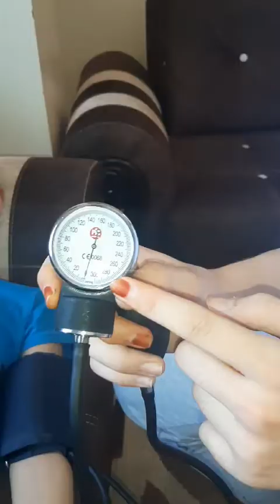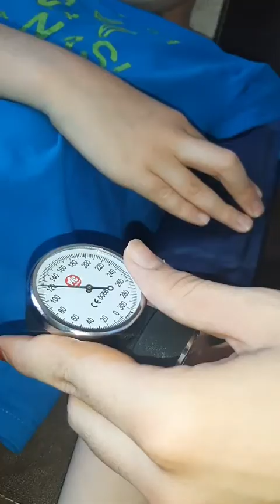4.2/ Régulation de la Pression Artérielle [partie 02] | Physiologie 2ème MED